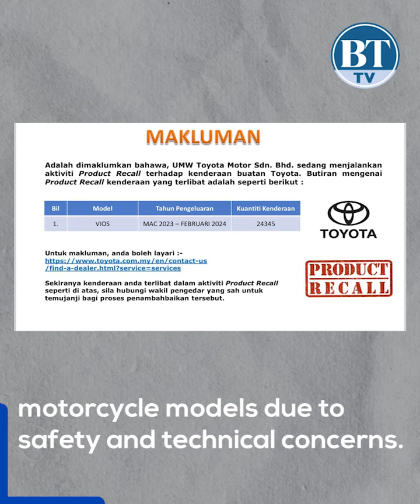RTD announces recall for over 24,000 Toyota and 10,000 Mercedes cars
The Road Transport Department (RTD) has issued a recall for several car and motorcycle models due to safety and technical concerns.

Affected brands include Toyota, Mercedes-Benz, Honda, and Suzuki.

The recall involves over 24,000 Toyota Vios units (March 2023 - January 2024) and more than 10,000 Mercedes-Benz vehicles (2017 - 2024).

Motorcycle recalls affect over 2,000 Honda CBR250RR and CBR250S3A bikes, along with Suzuki V-Strom 800 DE and Burgman Street EX models.

Manufacturers will contact owners for free inspections and repairs to prevent potential accidents.